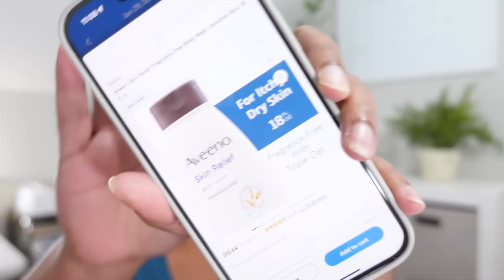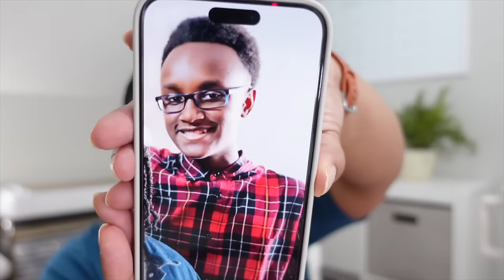GASTRIC SLEEVE SURGERY UPDATE VLOG| HOW HAVE I BEEN? CHATTY VLOG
DIY VINEGAR CLEANER:
3/4 cup of vinegar
3/4 cup of rubbing alcohol
1 tablespoon of dawn dish soap
30 drops of your favorite essential oil

Homemade Shower Cleaner Ingredients:

You will need the following ingredients to make a homemade shower cleaner:
2 cups of vinegar - warm in the microwave for 2 to 3 minutes
3/4 cup of dawn dish soap
Whatever, essential oil you prefer
Funnel

Music Credit